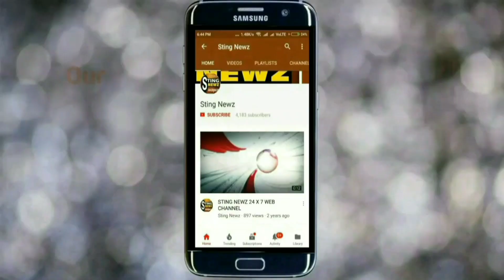নদিয়ার পলাশীতে CAA বিরোধী ধর্ণা মঞ্চ, পাশে যাদবপুরের ছাত্রছাত্রীরা, পরিবেশিত হল নাটক